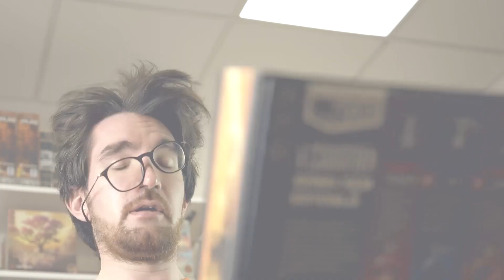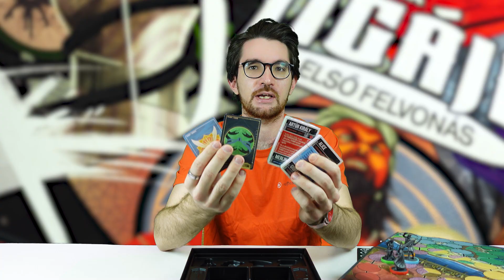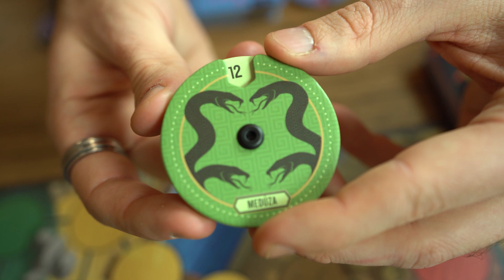Unmatched: Legendák Ligája - Első felvonás 📦 UNBOXING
Végre eldől, hogy a mítoszok és mesék hősei közül ki is az igazi legenda! Bújj kedvenc karaktereid bőrébe, lépj be az arénába és kezdődjék páratlan a küzdelem!

Ha valahol, itt biztos megtalálod ⤵️

Minden szuper videónkról értesülsz, ha feliratkozol a csatornánkra (ne felejtsd el benyomni az aprócska csengőt sem!🔔)

Csodálatos fényképeket találhatsz társasokról, yoyokról, zsonglőr termékekről és minden földi jóról az Instagramon📷

Az Unmatched: Legendák Ligája társasjáték kiadója és hivatalos forgalmazója a Reflexshop.

0:00 Intro
0:31 Bevezető
0:52 Játékinfók
1:35 Dobozbontás
5:40 Setup kép
6:39 Összegzés
7:13 Elérhetőségek